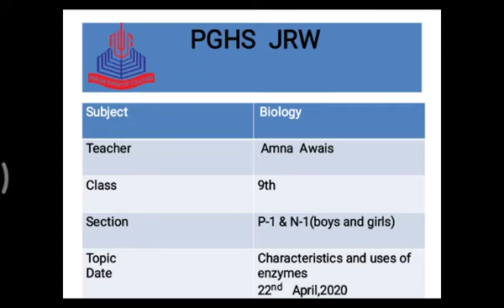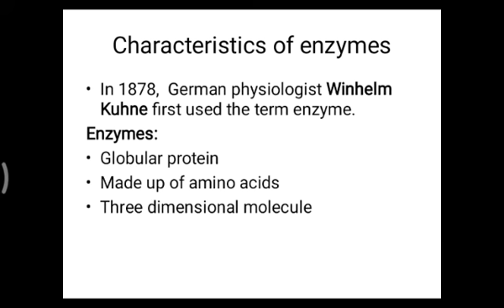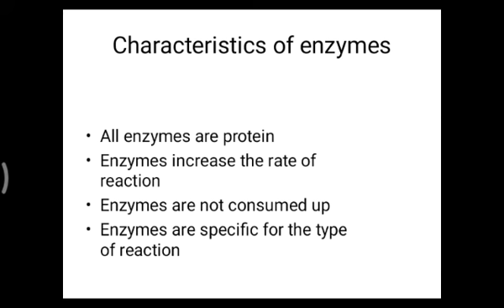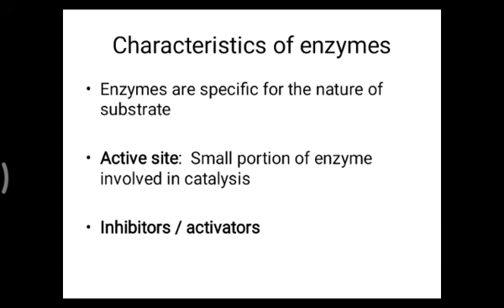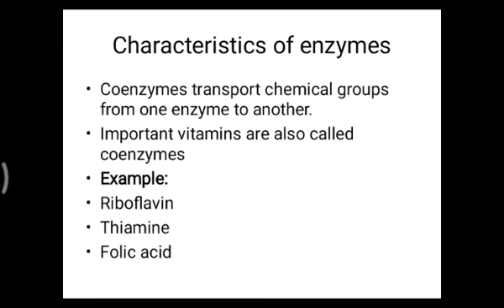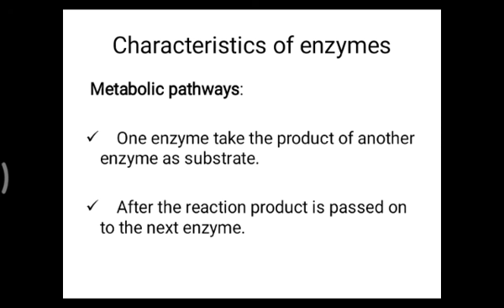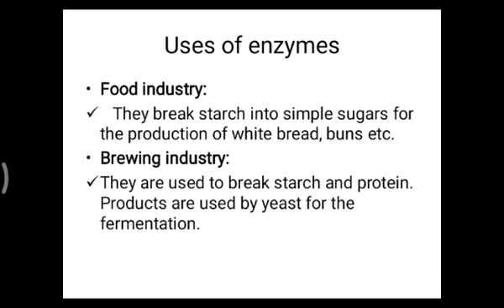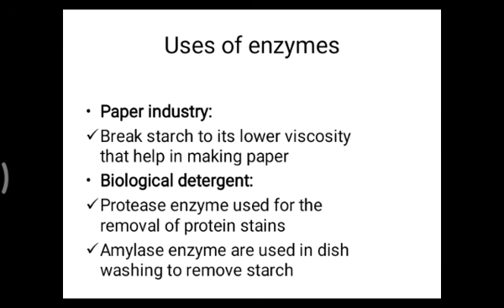Biology 9th Class: Characteristics & uses of Enzymes (22_04_2020)